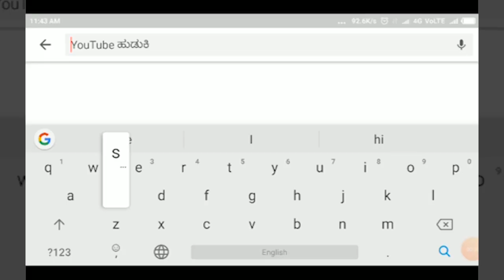RAMADURG-ಶಿವಪೇಟ ಗ್ರಾಮದಲ್ಲಿ ಮನೆಗಳಿಗೆ ನುಗ್ಗಿದ ನೀರು..! ಕುಟುಂಬಸ್ಥರ ಆಕ್ರಂದನ||SATYAM TV KANNADA